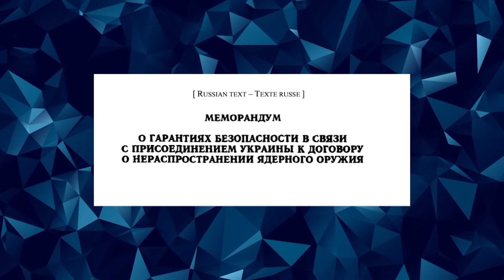🔥Симоньян ДАЛА ЗАДНЮ в ефірі! Вся студія ВИЄ через ЯДЕРКУ в Україні. Зеленський ВЖЕ ВІДДАВ НАКАЗ?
У новому випуску "Розбір помьота" ведучий Арсен Цимбалюк @Arsen_Tsymbaliuk показав новий маразм на російських ефірах. Достатньо було комусь в Україні натякнути, що тут вже найближчим часом може знову з'явитися ядерна зброя, як Маргарита Симоньян та інші пропагандисти заговорили про припинення так званої російської "СВО". Окрім того, в студії почалась доволі цікава дискусія про те де і як Путін оголосить про нібито досягнення цілей війни і її закінченні. Детальніше про це, а також про інше – дивіться в відео.